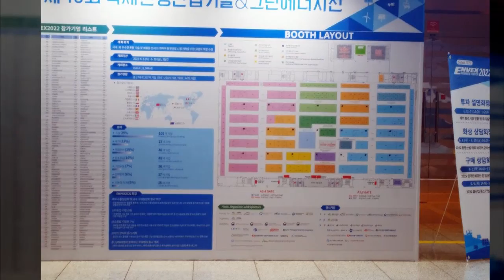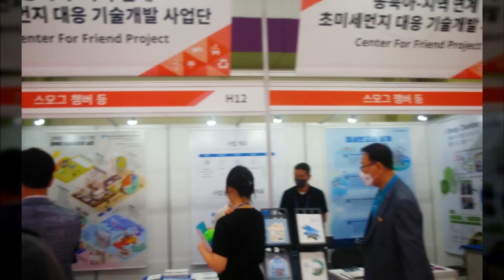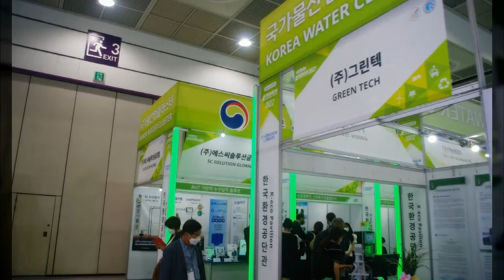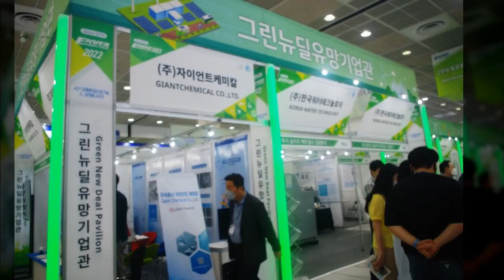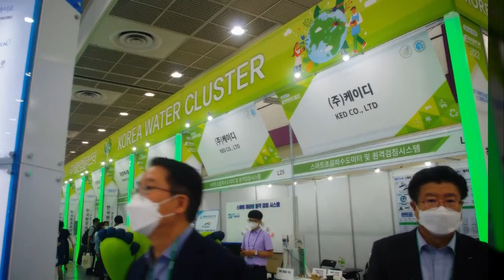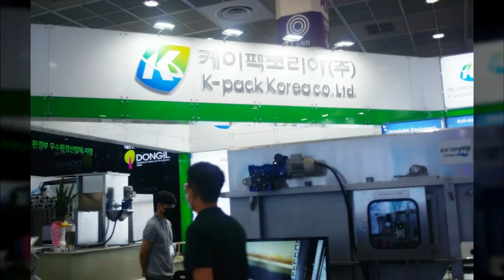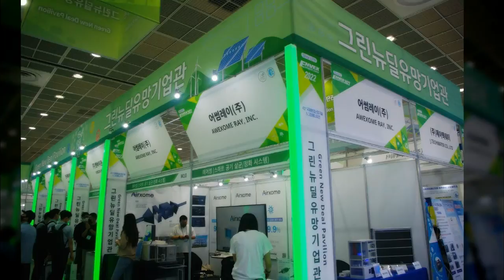43회 국제환경산업기술&그린에너지전 - 코엑스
43회 국제환경산업기술&그린에너지전 -  코엑스